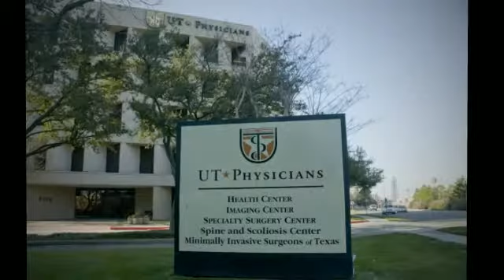Clinics Offering a Houston Hemorrhoid Surgery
- Many clinics are now offering a Houston hemorrhoid surgery to their patients. A hemorrhoid treatment includes the application of medicines, rubber band ligation, and sclerotherapy. Hemorrhoids symptoms include swelling in the lower portion of the rectum, as well as bleeding.